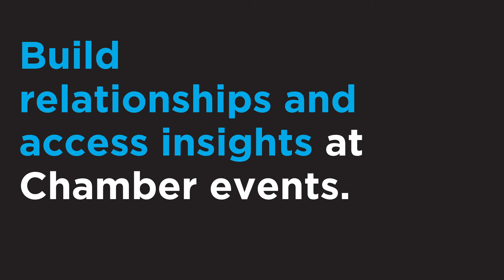Events and Networking: What our members say...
Build relationships and access insights at Chamber events.